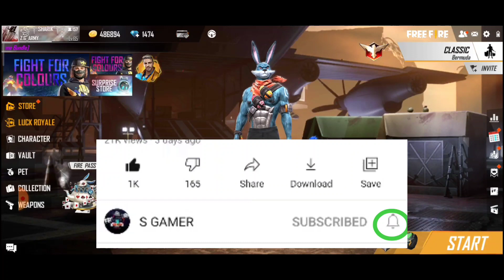DAY 6 ESPORTS ULTIMATE CHALLENGES CORRECT ANSWER || 17 MARCH ESPORTS ULTIMATE CHALLENGE ANSWER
Esport Ultimate Challenge Quiz Right Answers | Day 5 Esport Quiz answer | Free Fire Esport Ultimate Challenge

16 march esports ultimate challange answer in free fire | ultimate challange event quiz right answer

FREE FIRE ESPORTS ULTIMATE CHALLENGE KAISE PURA KARE, HOW TO COMPLETE ESPORTS ULTIMATE CHALLENGE, How to Play ESPORTS ULTIMATE CHALLENGE in free fire, ESPORTS ULTIMATE CHALLENGE kaise khele, What is the answer of ESPORTS ULTIMATE CHALLENGE, Aaj ka answer kya hai, Which team

Free Fire Day 5 Ultimate Challenge Correct Answer
16/03 Daily Trivia Answer
16  March ka answer kya hoga
Aaj ka sahi answer kya hoga
ESports ultimate challange Day 5 ka answer kya hai
Free fire india championship 2021 spring today answer
Which team got the most kills in League day 5
How many players did 5g crust Esports have alive when they got the booyah in round 3 of league day 5
Who got the final kill for round 4 of league day 5
Which team scored the most points in league day 5
Which team was top of group c after league day 5
Bangladesh Correct answer
Total gaming
Free fire Esports unlimited challenge questions answers
Free fire new Esports unlimited challenge
HOW TO COMPLETE ESPORTS ULTIMATE CHALLENGE EVENT IN FREE FIRE
16 March answer in esports ultimate challenge